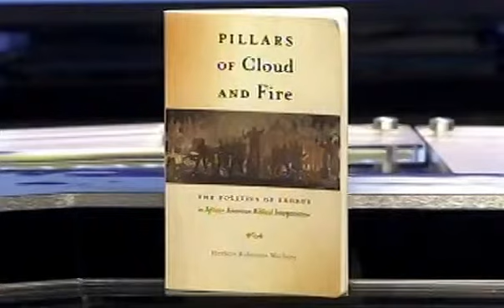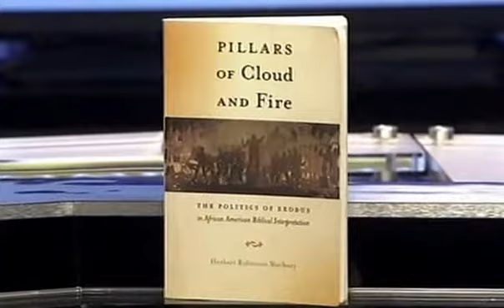Copy of Profile: Professor Herbert Marbury4